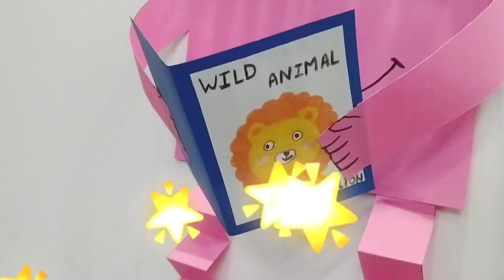Diy library decor craft. School and Learning corner decor idea. Puppet reading book. Paper dummy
Here i m with a super cool craft for your learning corner. Make your learning corner more attractive and graceful. These paper dummy can give a cool look to your library or school.
Things you need are :
1. A4 colorful paper sheets
2. Black sketch pen
3. Scissor
4. Glue
5. White paper for eyes
6. Scale
7. Pencil